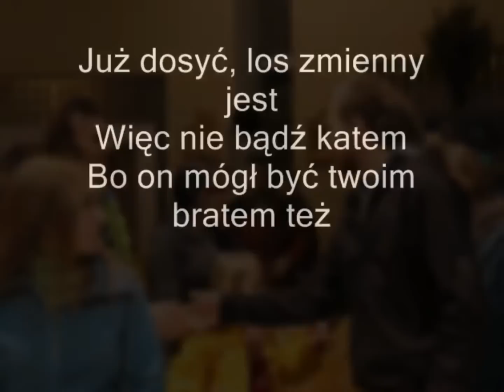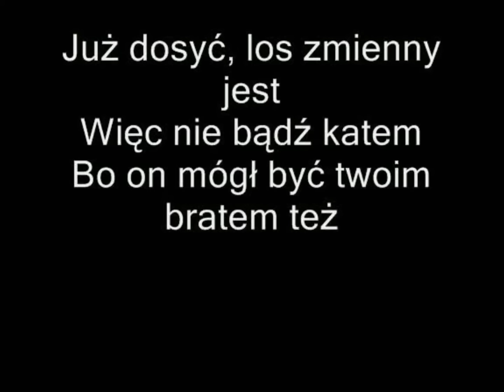Doda .Znak Pokoju.cover